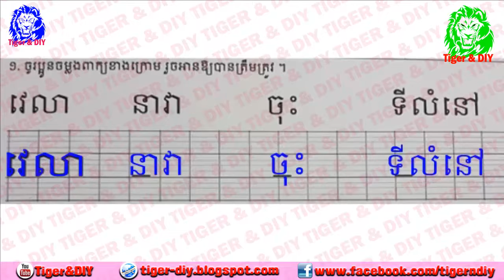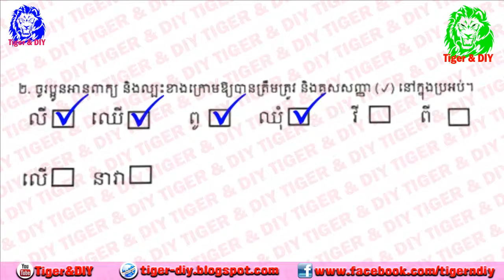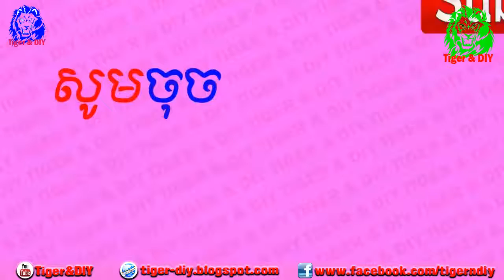មេរៀនថ្ងៃនេះរៀនគួសពាក្យ Learn how to write khme New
alphabet handwriting
Alphabet learn For
alphabet songs
alphabets for pre schoolers
alphabets pronunciation
 rhymes
how to write khmer alphabets
how to write letters
how to write the alphabet for khmer alphabet
khmer alphabets for pre school
khmer alphabets with pictures
khmer nursery rhymes
 learn Letter Learn Writing
kindergarten
learn khmer alphabets
learn to write khmer alphabets
Learn to write Letter
learn to write the alphabet
Letter Writing
popular nursery rhymes
rhymes for
rhymes for
write alphabet
write the alphabet letters
Writing Alphabet
Writing For
writing khmer alphabets